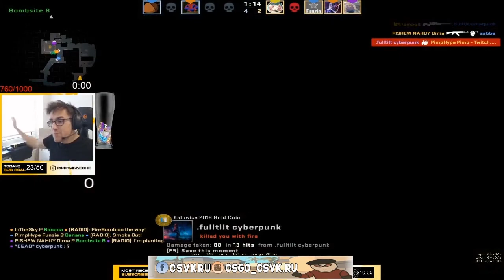Best Day Ever! - CSGO Clips [110]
Another Complication Of CSGO Videos...